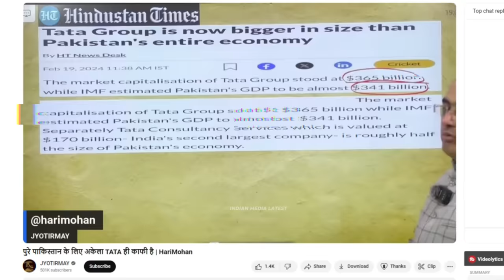पाकिस्तान को BUY कर सकता है TATA 😃 | FUNNY PAKISTANI ANGRY REACTION ON TATA GROUP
पाकिस्तान को BUY कर सकता है TATA 😃 | पाकिस्तान को BUY कर सकता है TATA 😃 | FUNNY PAKISTANI ANGRY REACTION ON TATA GROUP  | INDIA VS PAKISTAN